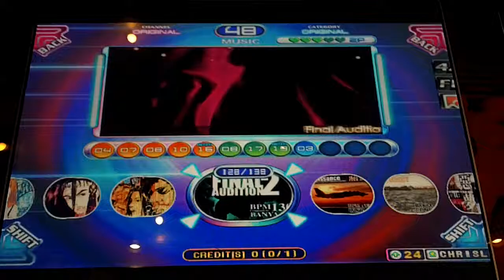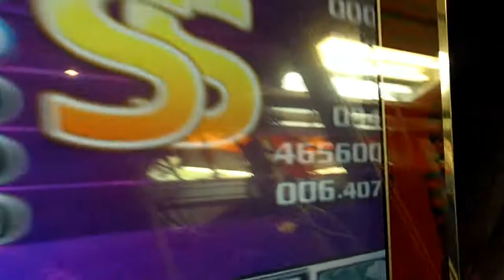Pump It Up Fiesta 2 - Final Audition 2 - Double Performance 3 - FPC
BanYa - Final Audition 2 - Double Performance 3 - FPC

This song has a few new charts. I got 2 of the 3. Here's the pretty easy double chart.